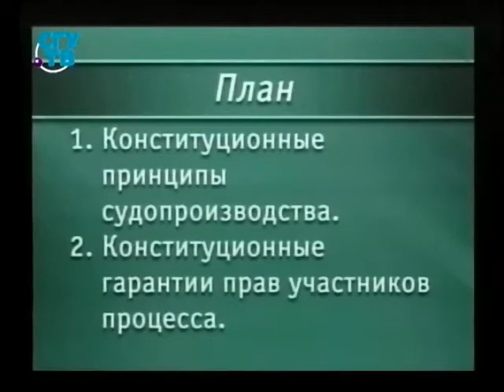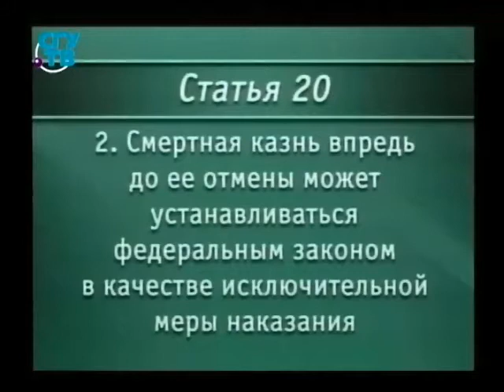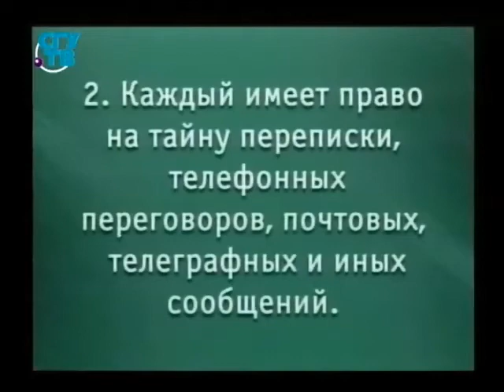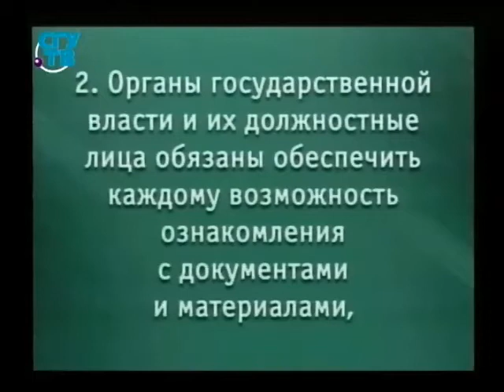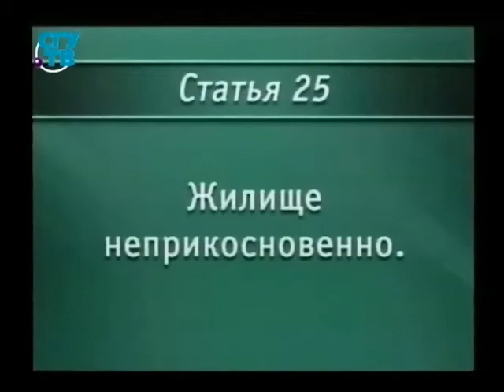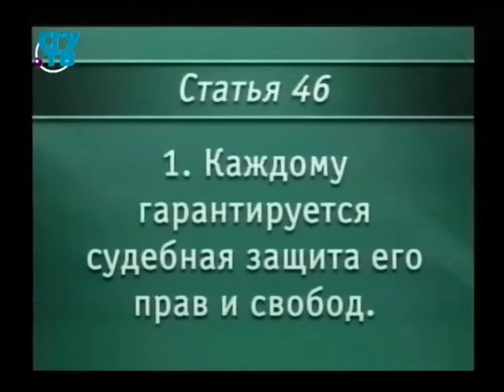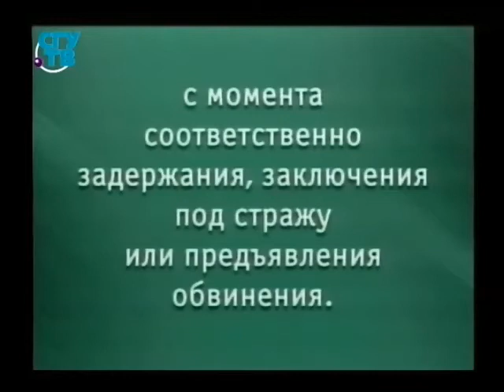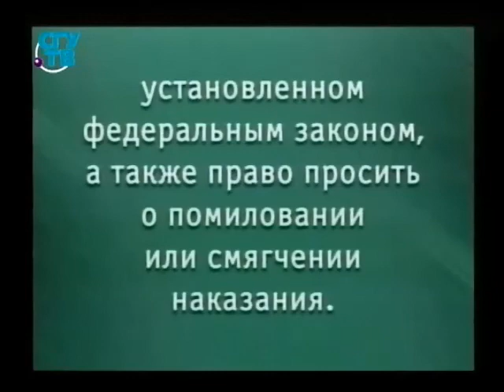Урок 1. Конституционные положения, определяющие статус личности в уголовном процессе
Проблемы реализации конституционных положений в уголовно-процессуальном законодательстве. Юрий Жариков. Образование для всех. Первый образовательный канал. Остальные уроки смотрите на